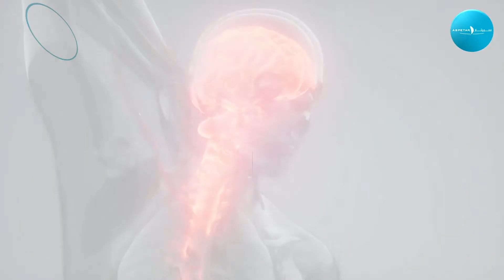Concussion Series (1) Always exclude a spinal injury following a head injury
A cervical spine injury may occur at the same time as a head injury – always protect the neck until a spinal injury has been excluded. Once this has been done the head injury can be assessed